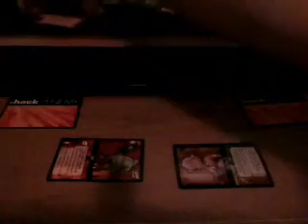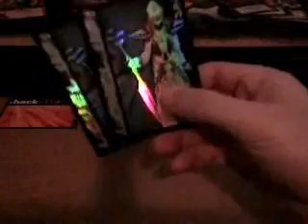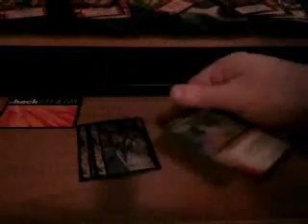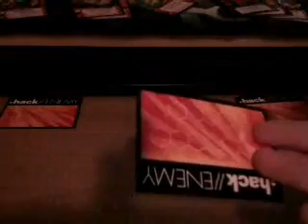Hobby Corner - Dot Hack Pt 2